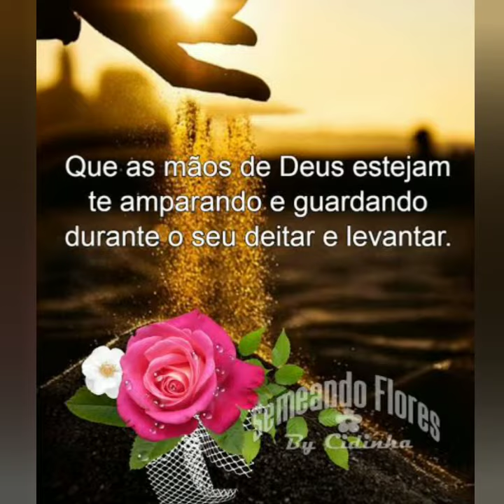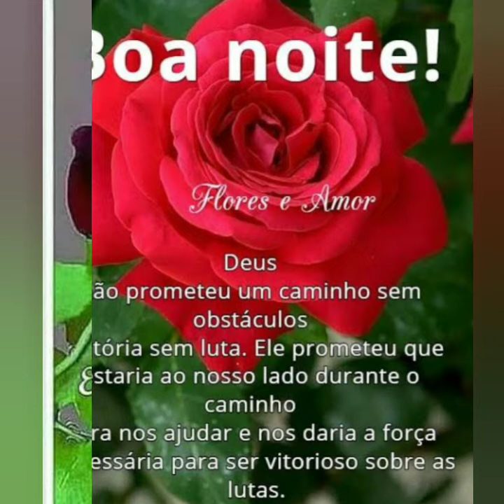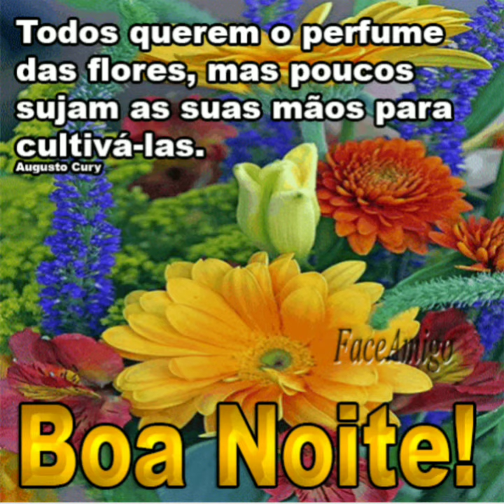mensagem de boa noite Deus abençoe seu descanso 😘🙏😘🌼